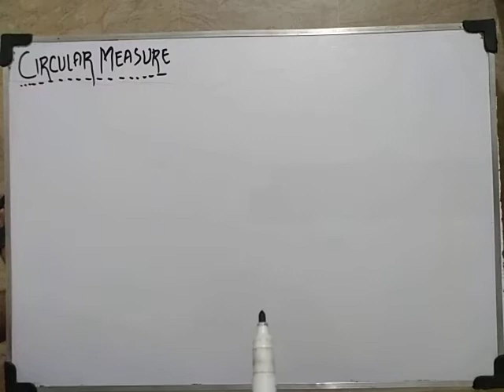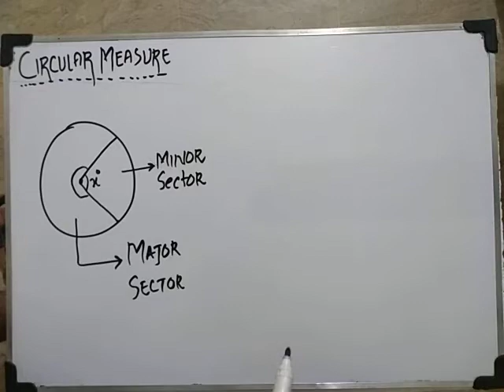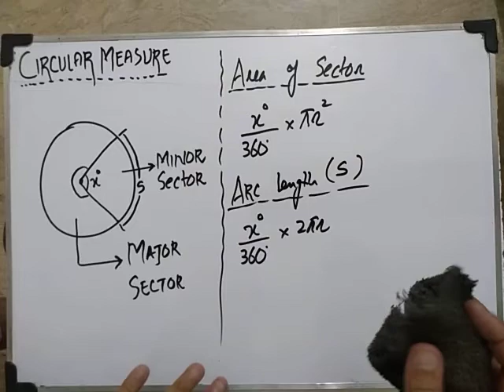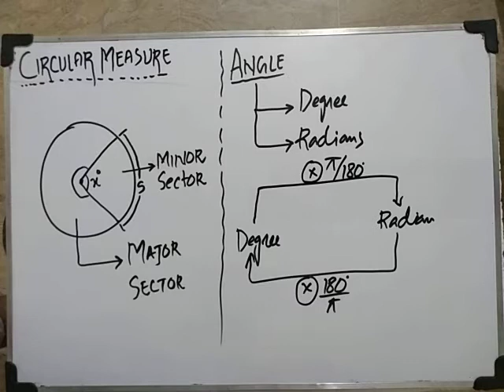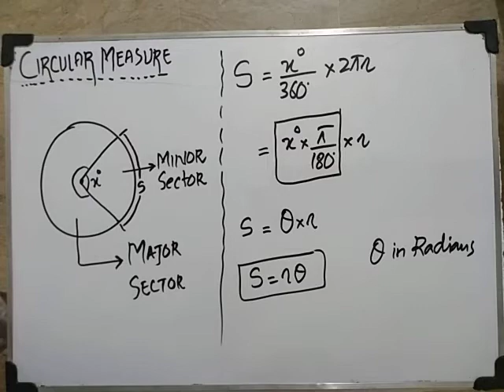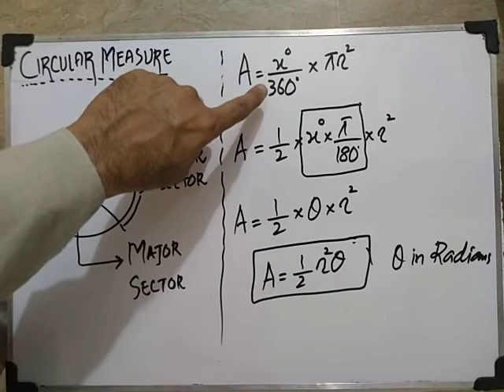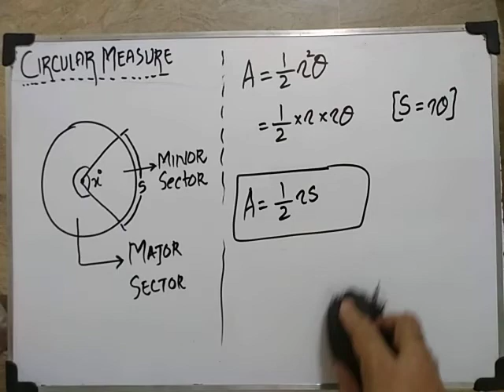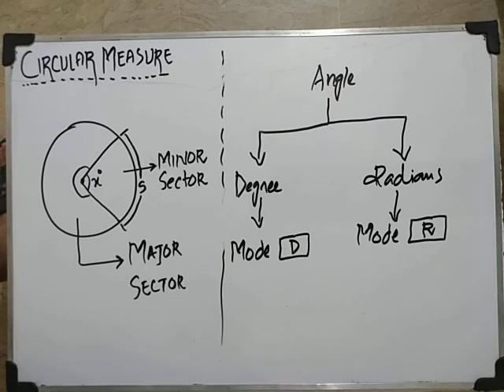Circular Measure Part 1 (As Levels)